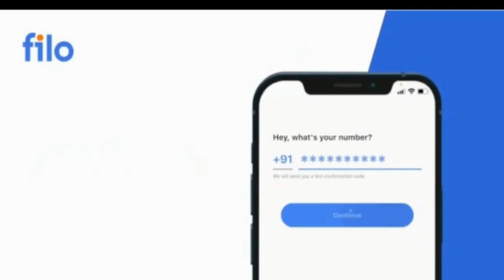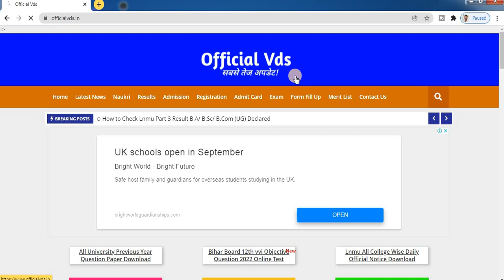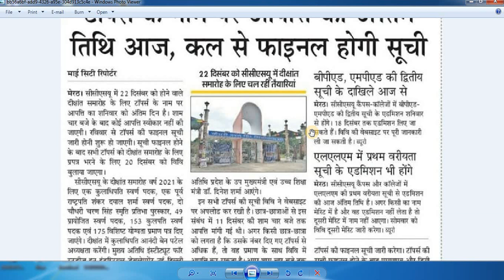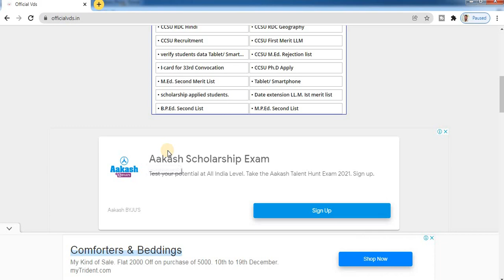ccsu news update today ccsu latest News Today 2021 ccsu latest notice ccs information CCS University